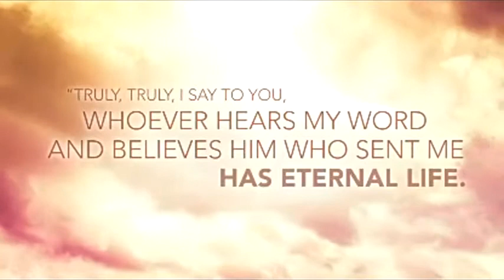The Suffering and Purpose of the Cross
Jesus died on the cross.Most people know that much,but most people never think about how aweful and terrible it was.Not just physical pain of being crucified,but the spiritual suffering he went through,and he was never guilty of anything but loving us.Pretty steep price when the only thing he is guilty of is loving us.Would you be willing to do the same for the ones you love?Well Jesus did and he loves you and is willing to accept you into his family today.Just believe that he is the Son of God and died for your sins,ask him into your heart and put him as the head of your life.